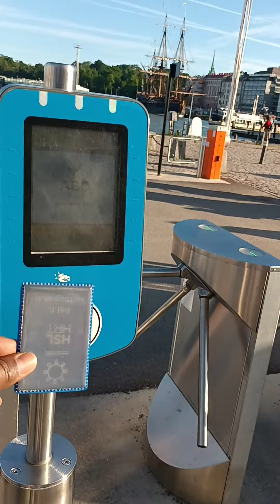Dalxiiskii Aabe iyo Caruurtiisa-Helsinki-Finland. 2022